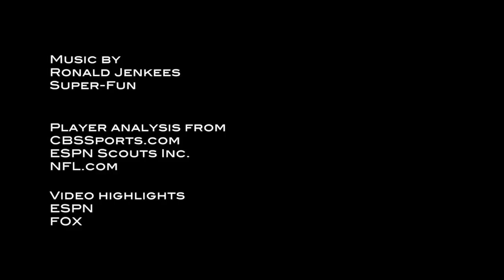Ryan Swope - 2013 NFL Draft Profile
Highlights breaking down the strengths and weaknesses of Texas A&M wide receiver Ryan Swope.

Highlights: ESPN and FOX